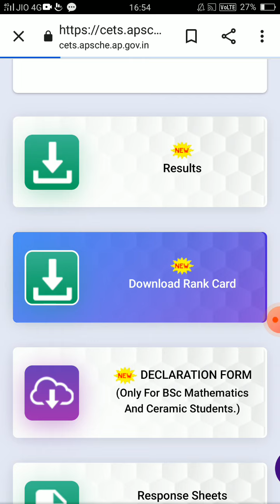AP ECET 2023 RESULTS RELEASED| AP ECET 2023 RANK CARD RELEASED